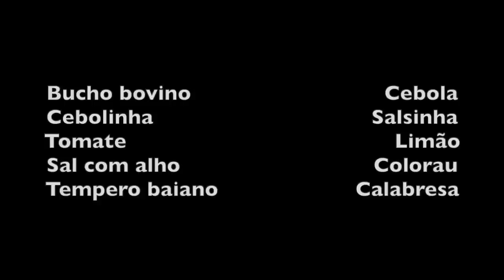ALEXANDRINA FAZ DOBRADINHA COM FEIJÃO FAVA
INGREDIENTES

Bucho bovino                               Cebola
Cebolinha                                   Salsinha
Tomate                                           Limão
Sal com alho                               Colorau
Tempero baiano                      Calabresa
Feijão fava

Deitar água fervente e limão sobre o bucho e deixar de molho enquanto corta os temperos e coloca-se a fava no fogo.
Cozinhar a fava sem sal e reservar.
Cortar os temperos e reservar.
Escorrer a água do bucho e lavar mais uma vez em água corrente.
Adicionar sal com alho, colorau e tempero baiano ao bucho e misturar com as mãos.
Numa panela com óleo, fritar as cebolas e quando dourar colocar os tomates. Refogar até amolecer. Em seguida despejar o bucho com os temperos e a fava cozida com a água.
Deixar na pressão por 40 minutos.
Abrir, colocar o cheiro verde (ou coentro se preferir) e servir.

Bom Apetite!!!